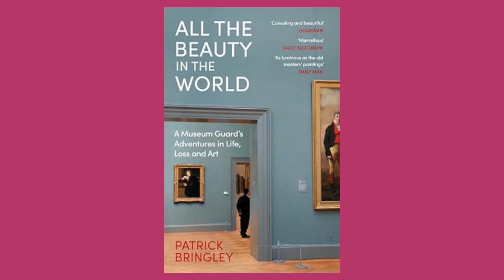Book of the week: All the Beauty in the World by Patrick Bringley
Novelist Christine Cohen Park shares her Book of the Week: All the Beauty in the World by Patrick Bringley